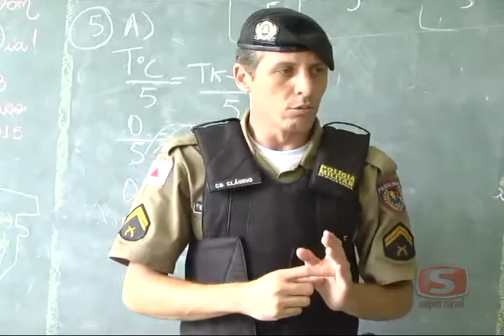Furto de celular Av Dário Grossi xvid